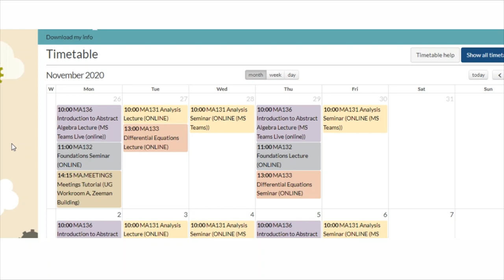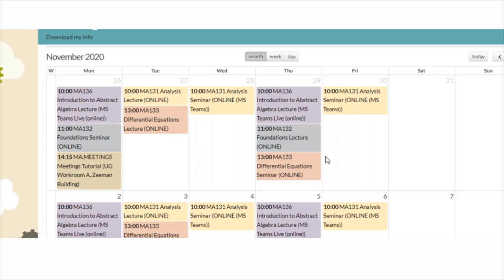First Year Maths Timetable and Module Review PART 1 || Warwick Uni Student Vlog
Here's part 1 of my video about my time as a first year maths student at Warwick! I talk about how maths modules work, CATs, and actually show you my timetable from term 1!

Trying to get some together for a Q&A video...